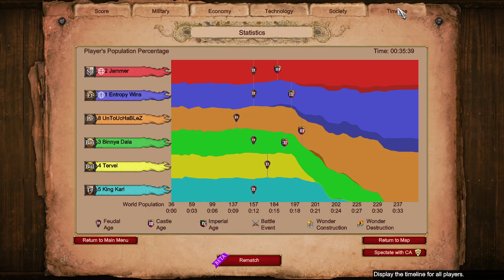3v3 Extreme AI | Age of Empires 2